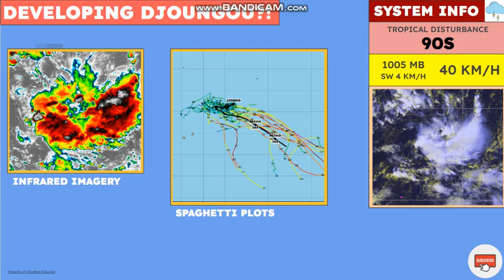Potential Large Cyclone Forming North of Mauritius, Reunion & Rodrigues?!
Will this system develop after a long break in tropical activity recently? Here's the details...